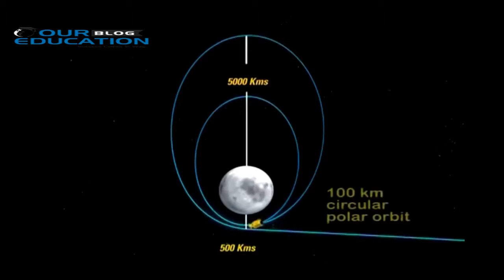ISRO looses contact with Chandrayaan 2 || Journey of Chandrayaan 2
India is literally touching new heights, India’s 1st mission to moon Chandrayaan 1 was successful, and this mission achieved some undiscovered facts about the moon and in order to discover some more facts India sent Chandrayaan 2 to the moon. India is the forth country after USA, USSR and China to send spacecraft to moon but the first country to perform a soft landing near the south pole of the moon. This side of the moon is undiscovered and there are great chances of water availability over there.
In 1960’s many scientists said that there are craters on moon which are covered with shadow which is devoid of sunlight. Such region will be having temperature below 100 degree celsius. Hence, water will exist in the form of Ice. Chandrayaan 1 proved this aspect in 2008. In the year 2009 NASA sent LRO Spacecraft to moon and it discovered Shackleton Crater near the South Pole and this crater is very close to the spot where chandrayaan 1 has been landed. LRO analysed that 22% of this crater is covered with ice. For the very first time a projects in ISRO is headed by Females. Muthyya Vanitha is the project director and Ritu Karidhal is mission director of Chandrayaan 2.
The southern polar region of the moon has not received sunlight for billions of years that increases the possibility of finding water under the surface of the moon which is the main goal of the mission Chandrayaan 2.This mission to South Pole of the Moon is important because through this mission astronauts will be able to travel to the moon in the future to establish a permanent colony. And the water discovered can be used for drinking, growing crops and as a rocket fuel. Nasa in 2024 will be sending human beings to the moon to establish a permanent colony on moon.